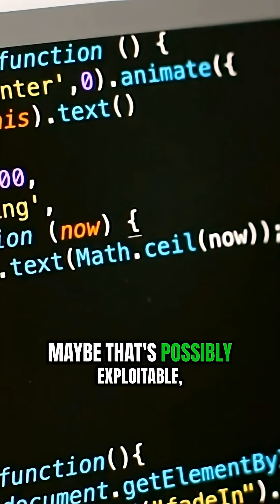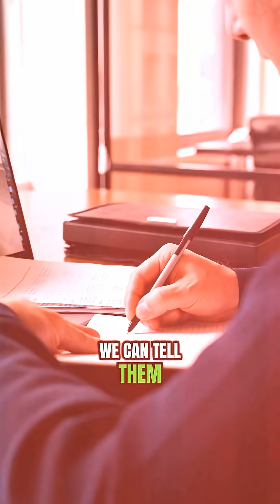5 Steps to Start Pen Testing Today!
🔍 Ready to dive into the world of pen testing?

In today's video, you'll learn the essential 5 steps for conducting an external penetration test. From reconnaissance to reporting, I’ll guide you through every crucial phase, ensuring you grasp the importance of validating findings without causing harm. Each step is key to delivering clear and actionable insights to your clients.

Curious about more cybersecurity tips? Let’s chat in the comments! 💬